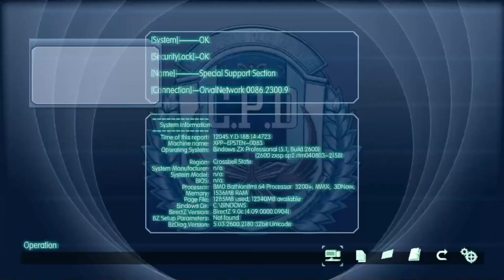[Ao no Kiseki (Nightmare, Blind) #079]: Рассуждения за круглым столом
А я ведь предупреждал...

Ao no Kiseki - продолжение Zero no Kiseki, которая в свою очередь продолжает трилогию Trails in the Sky. ОБЯЗАТЕЛЬНО знание сюжета Zero no Kiseki, знание прошедшей трилогии НЕОБЯЗАТЕЛЬНО, но вы НЕ ЗАСТРАХОВАНЫ ОТ СПОЙЛЕРОВ. Я предупредил :) Разумеется, как обычно - максимальная сложность, полный перевод и максимально подробное скрупулёзное прохождение.